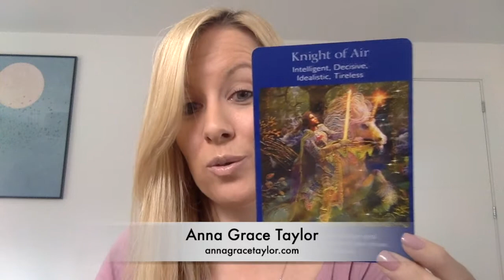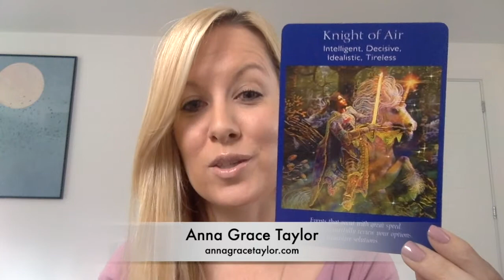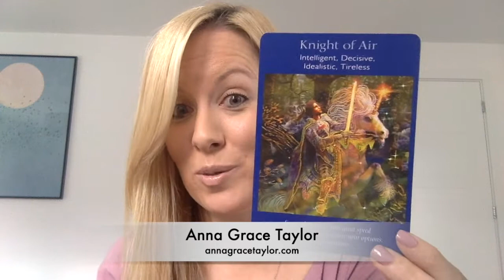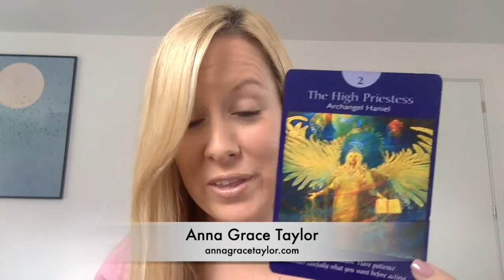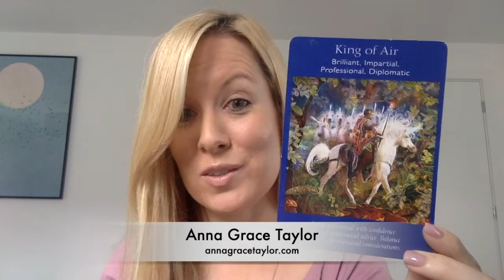Your Weekly Angel Reading for August 31 - September 6th 2020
Guidance for the next 7 days using the Angel Tarot Cards by Radleigh Valentine.

As the week begins, the Angels remind us of the importance of using our brains as well as following our hearts. We may feel a quickening of energy, and feel impulsive. So while it's great to take action, we must be careful not to rush ahead. Including in our love lives!

Mid-week Archangel Haniel reminds us again to listen to our inner knowing and not get carried away. Using both our logic and our intuition right now is important.

The weekends guidance, summarizes everything that has already been said and also encourages us to ask for help where we need it, whether that be in our personal or professional lives.

We are Divine beings having a human experience and the balance of both our emotional/spiritual  AND our mental / practical selves is where everything flows and becomes clearer this week.

For more details and to sign up for my Special Online Event mentioned in the video, 'An Hour with the Angels' on Thursday September 3rd, please You will receive an audio recording if you can't be there live.

If you'd like more personal guidance, you can schedule an Angel Reading with me via Zoom or Skype by visiting my website below. I look forward to connecting with you!

I am an Angel Therapist, Spiritual Mentor, Healer, Speaker and Singer-Songwriter.

Here I share my Weekly Angel Readings; plus tips on how to connect with your own Angels and other uplifting and inspirational messages to help you in your daily life as a spiritual being having a human experience! You can also find my music here. Enjoy!